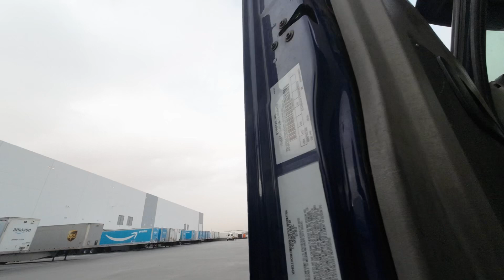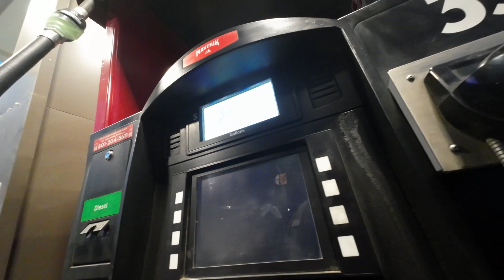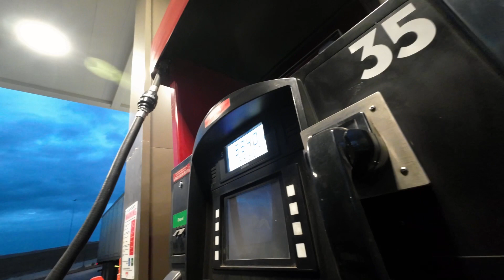Can you drop off ￼Amazon load’s before scheduled arrival time?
Amazon Relay, owner operator. Power only